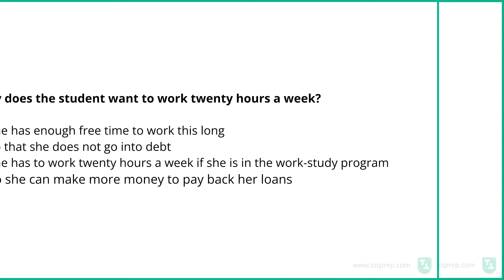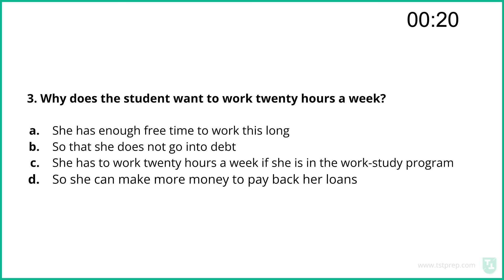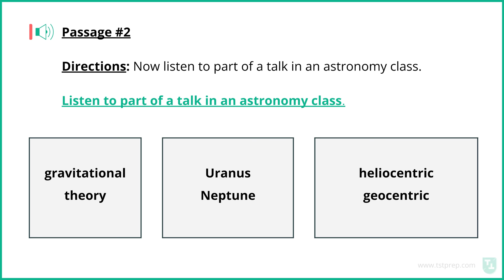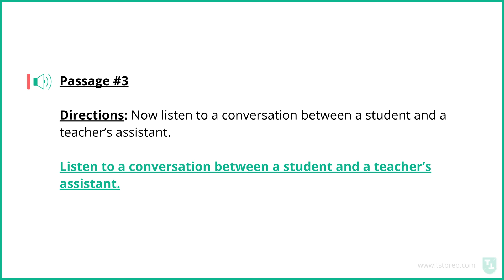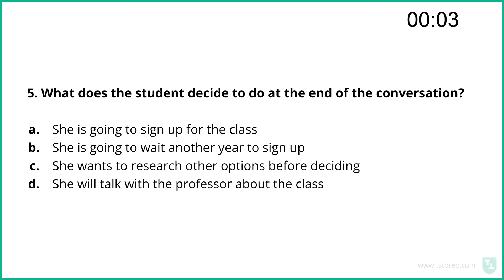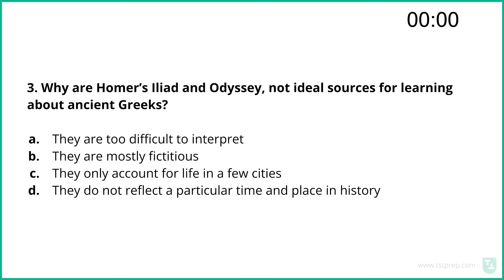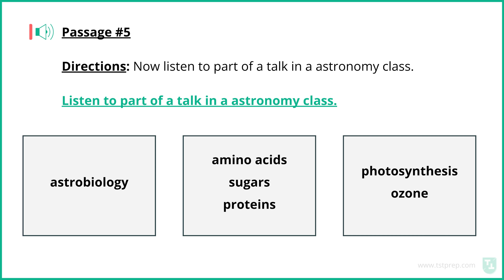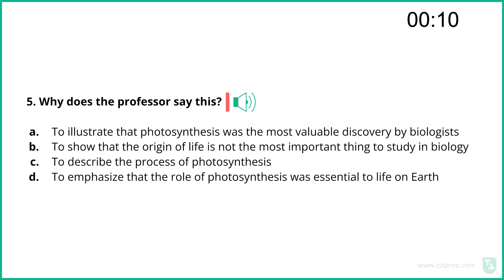TOEFL Listening Practice Test With Answers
TST Prep offers additional resources and services for all your TOEFL needs at our official

All answers for this TOEFL Listening practice test are explained in this PDF

Here's a quick list of the answers:

Passage #1

1. C
2. C/A (either answer works)
3. D
4. A
5. A

Passage #2

1. A
2. A
3. B
4. D
5. C
6. A

Passage #3

1. A
2. A
3. B
4. B, C
5. A

Passage #4

1. A
2. B
3. D
4. A, C
5. C
6. D

Passage #5

1. B
2. A
3. A
4. C
5. D
6. B

This TOEFL Listening practice test by TST Prep was designed to copy the exact structure and level of difficulty of the real TOEFL.

Not only does this test contain listening passages and questions just like the TOEFL, but also a downloadable PDF, which includes a grading rubric and answer key so you can measure your score and understand the answer to every single question.

My name is Josh MacPherson, Head Instructor at TST Prep, where our mission is simple: to help students like you get the TOEFL score you need as quickly and easily as possible.

And right now, get a pencil and a piece of paper ready because you are about to take a complete TOEFL Listening test.

The TOEFL iBT is an academic English test that measures four skills: Reading, Listening, Speaking, and Writing. While ETS TOEFL offers a suite of TOEFL Test options like TOEFL Junior, TOEFL Essentials, and TOEFL Paper Edition, this video will primarily focus on the most popular version of the test, the TOEFL iBT.